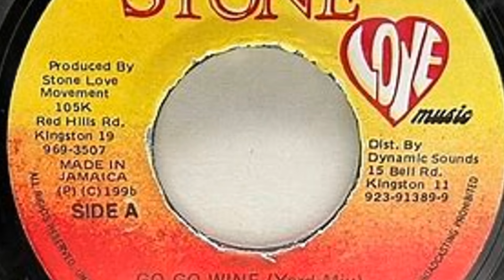Jamaican Entertainer killed in the Bronx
Title: "Tragic News: Captain Barkey Fatally Shot in the Bronx"

Description: "In a devastating turn of events, Jamaican dancehall artist Captain Barkey was fatally shot in the Bronx. This shocking incident has left fans and the music community in mourning. Join us as we explore the details surrounding this tragic event and remember the legacy of Captain Barkey. Our thoughts go out to his loved ones during this difficult time."